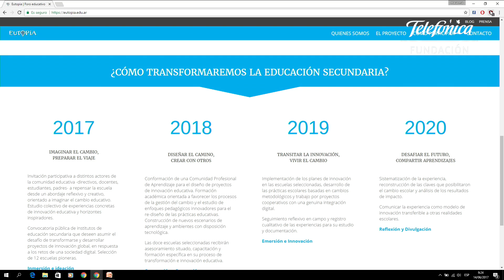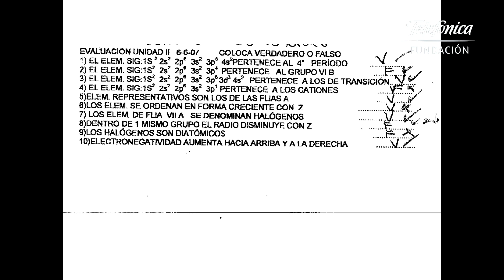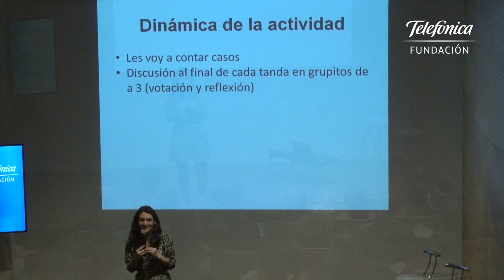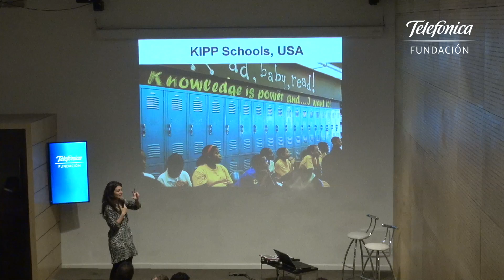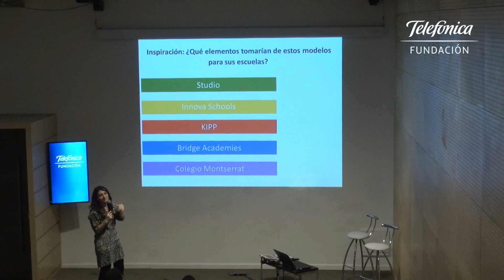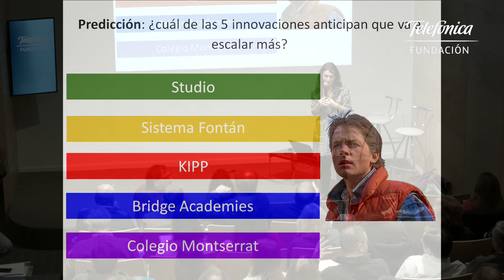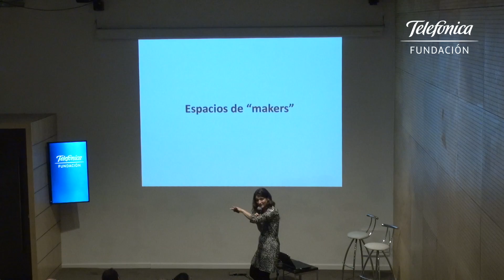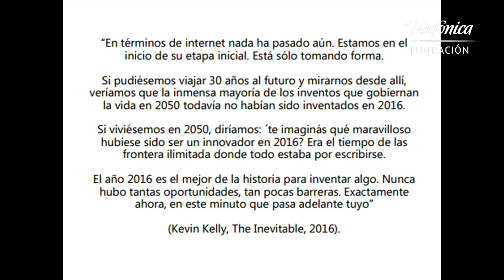Eutopía: Seminario: Explorando experiencias de innovación educativa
A cargo de Melina Furman